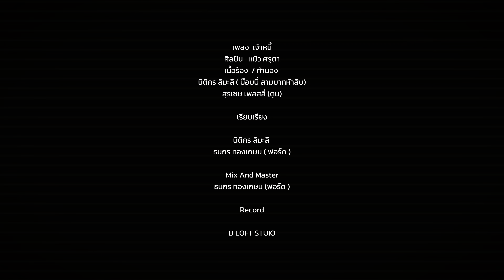เจ้าหนี้ - หมิว ศรุตา「Official MV」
ชื่อเพลง : เจ้าหนี้

ศิลปิน : หมิว ศรุตา

สังกัด : 2Brothers Music

เนื้อร้อง ทำนอง :
นิติกร สิมะลี ( บ๊อบบี้ สามบาทห้าสิบ )
สุรเชษฐ์ เพลสลี่

เรียบเรียง :
ธนกร ทองเกษม  ( ฟอร์ด )

RECORD : B LOFT STUDIO
ฝากเพื่อนๆ เข้าไป กด ติดตาม แล้ว อย่าลืม กด กระดิ่ง ด้วยย 🔔🔔🔔!
ที่ช่อง 2Brothers Music Official หรือคลิกที่ลิ้งค์ดีได้เลยนะ

ติดต่อคิวงานศิลปิน 📌
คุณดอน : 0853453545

2BrothersMusic เจ้าหนี้ # หมิวศรุตา